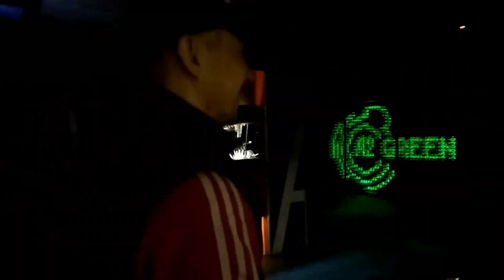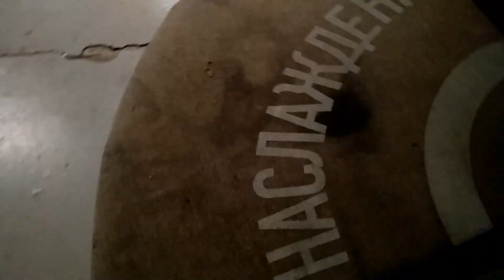GSPD RAVE SPB BACKSTAGE by KARATE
Снято на Xiomi ;) Но качество тут не главное. Главное - разъ*б!!!